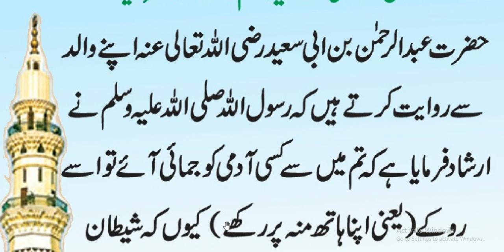Hazrat Muhammad ﷺ Ne Farmaya shatan ka muh main jna